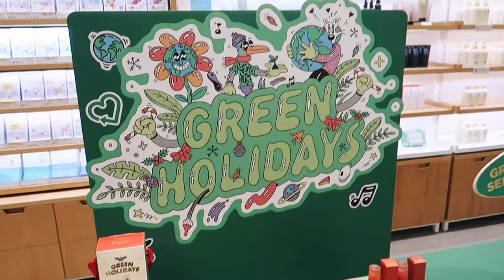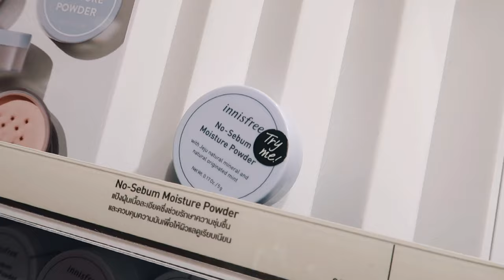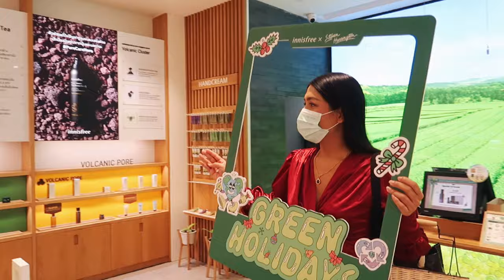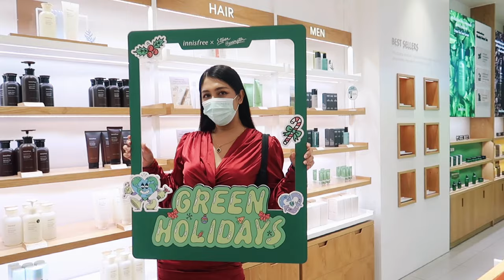Vlog พาช้อปปิ้ง สกินแคร์ ย้อนวันวานตอนไปเกาหลีครั้งแรก Innisfree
Vlog พาช้อป สกินแคร์เกาหลี ย้อนวันวานตอนไปเกาหลีครั้งแรก

พาช้อปอีกแล้ว รอบนี้คิดถึงเกาหลี เลยพาไปช้อปสกินแคร์เกาหลีต้นตำหรับผิวสวย ของ Innisfree ช่วงนี้ของแถมเยอะมาก มีลิมิเตดเซตที่น่ารักมากแถมซื้อตอนนี้คุ้มสุด ๆ มาดูกันว่ามีอะไรน่าช้อปบ้าง